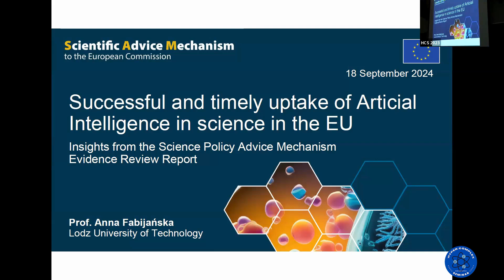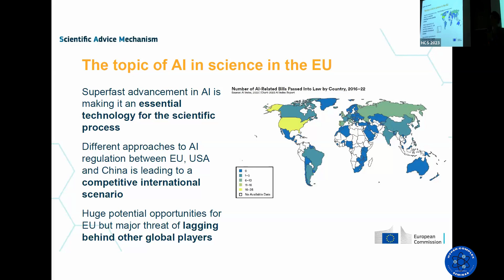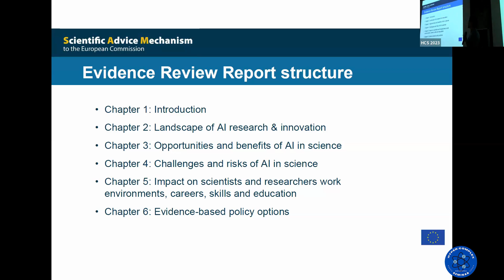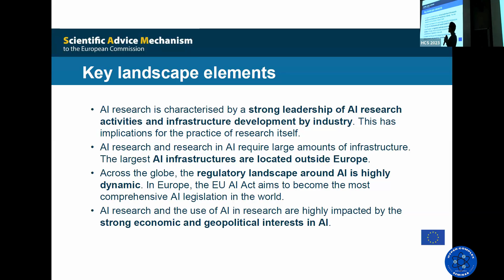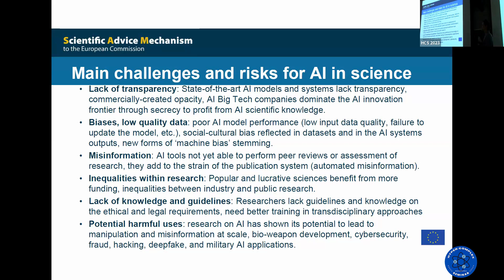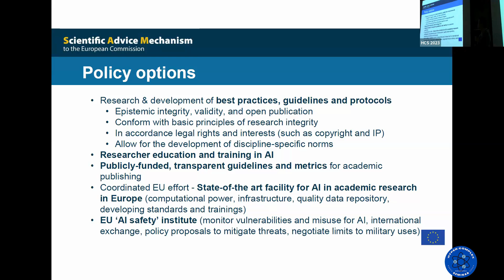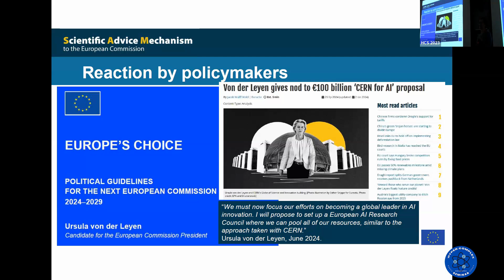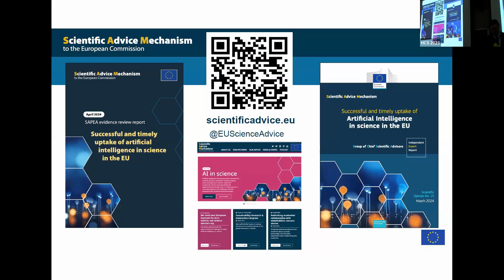Anna Fabijańska, Successful and timely uptake of Articial Intelligence in science in the EU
Anna Fabijańska, Successful and timely uptake of Articial Intelligence in science in the EU - insights from theScience Policy Advice Mechanism Evidence Review Report
HyperComplex Seminar, 18th Sep 2024
Abstract. Articial intelligence (AI) drives signicant changes in scientic research, oering the potential to improve research eciency, foster innovation, and increase productivity. As AI technology advances, the European Union (EU) must seize its opportunities while managing the associated risks.
This presentation highlights the importance of focusing AI research on areas with abundant complex data, such as personalised health, social cohesion, and transitions to green and digital economies, which will benet EU citizens. It also stresses the need for environmentally sustainable AI development to reduce the technology's ecological footprint. AI's growing role as a geopolitical asset, with infrastructure concentrated in a few non-European entities, underscores the need for the EU to enhance access to AI resources for its universities and research institutes. Current proposals include establishing a European Institute for AI in Science, which would provide computational power, cloud infrastructure, and AI training. A European AI in Science Council could fund interdisciplinary AI research aligned with EU
values. Addressing the ethical, legal, and philosophical implications of AI will ensure its responsible integration into scientic work, safeguarding human rights and promoting transparency. By advancing AI literacy, the EU can attract and retain talent, securing its leadership in future technological
advancements.